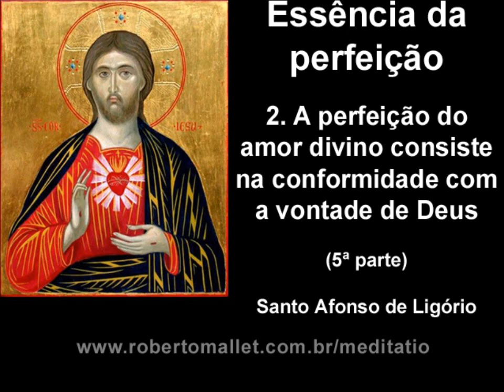Santo Afonso de Ligório-A perfeição do amor divino consiste na conformidade com a vontade de Deus-5